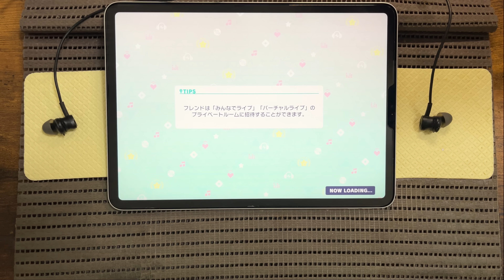【プロセカ】シャンティ [MASTER 30]【ALL PERFECT】【プロジェクトセカイ カラフルステージ feat.初音ミク】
ついにプロセカにも停止ギミックが...
先週末遠出の用事があったので遅うp

10.0
-2.0